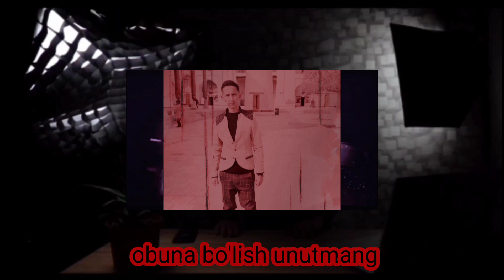МАКСАД ТУККИЗИНЧИ ЕТАЖДАН КАЛЛА ТАШАГАН